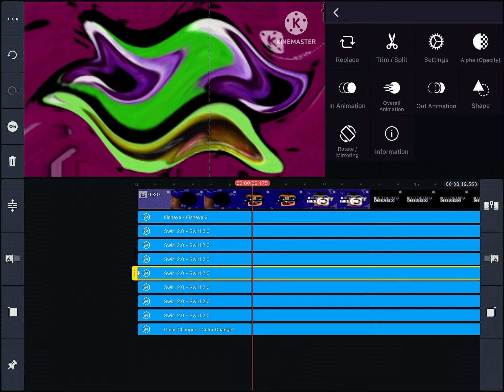How to make CSK on KineMaster (Final Better Version)